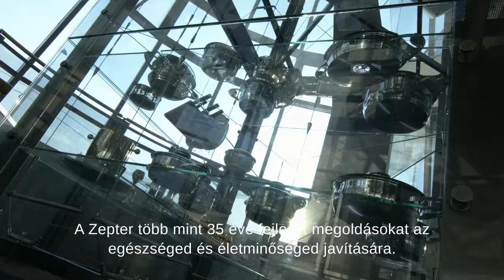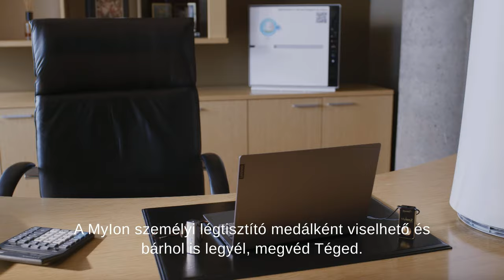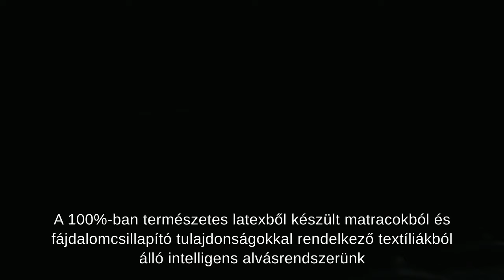Ismerd meg a Zepter világát!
A Zepter International 1986-os megalapítása óta az emberek jobb életminőségén dolgozik és világszerte már több mint 80 millió ember életét változtatta meg.

Prémium minőségű, az egészséges életmódot szolgáló megoldásainkkal Magyarországon már 33 éve jelen vagyunk és büszkén kijelenthetjük, hogy a Zepter neve mára egybeforrt az egészséggel, stílussal és minőséggel.

Ismerd meg Te is a Zepter világát!